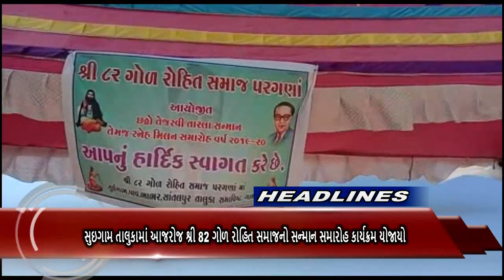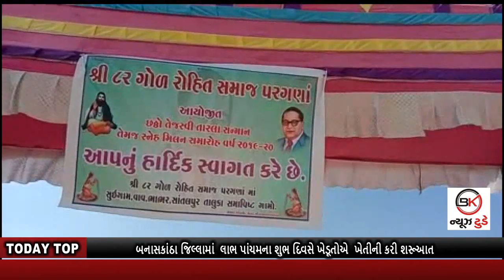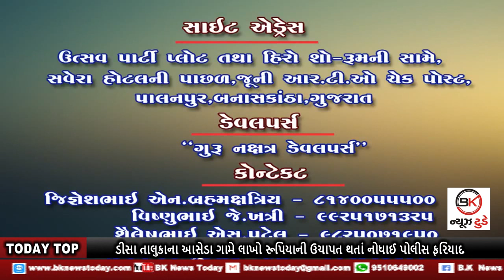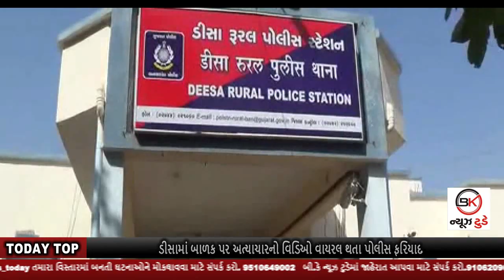#1_11_2019 BKNEWS TODAY BULLETIN લાભ_પાંચમ labh_pancham |ડીસામાં બાળક પર અત્યાચારનો વિડિઓ વાયરલ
1. બનાસકાંઠા જિલ્લામાં  લાભ પાંચમના શુભ દિવસે ખેડૂતોએ  ખેતીની કરી શરૂઆત
2. ડીસા તાલુકાના આસેડા ગામે લાખો રૂપિયાની ઉચાપત થતાં નોધાઈ પોલીસ ફરિયાદ
3. ડીસામાં બાળક પર અત્યાચારનો વિડિઓ વાયરલ થતા પોલીસ ફરિયાદ
4. સુઇગામ તાલુકામાં આજરોજ શ્રી 82 ગોળ રોહિત સમાજનો સન્માન સમારોહ કાર્યક્રમ યોજાયો